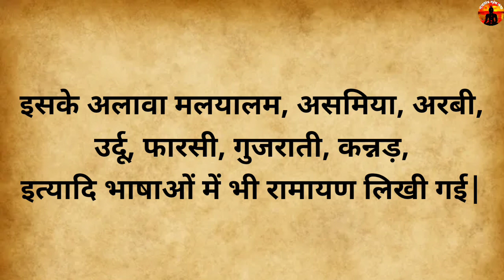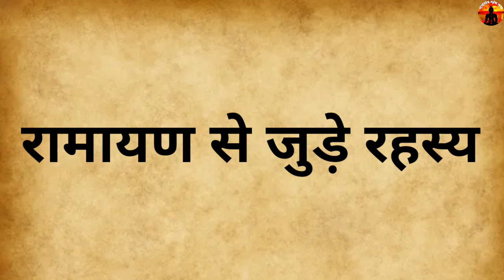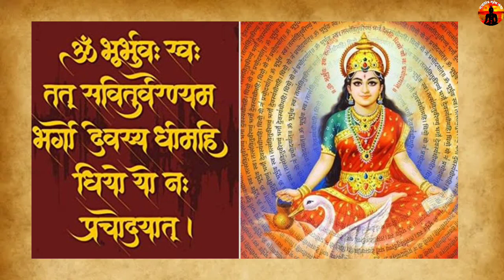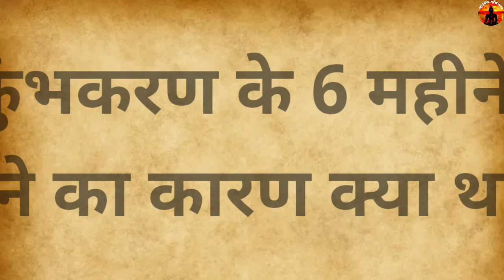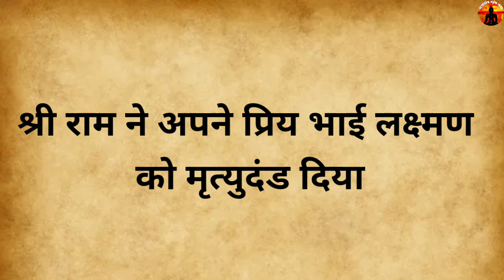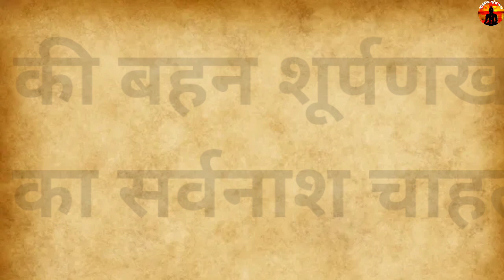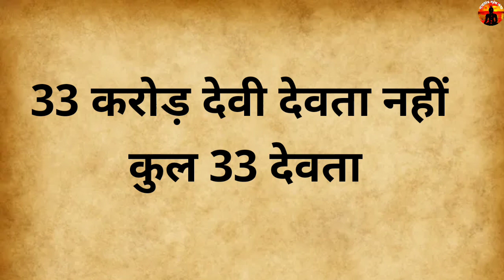रामायण से जुड़े रहस्य जिनसे आप हैं अनजान |Secrets related to Ramayana that you are unaware of !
secrets related to Ramayana that you are unaware of
रामायण से जुड़े रहस्य जिनसे आप हैं अनजान
raamaayan se jude 11 rahasy jinase aap hain anajaan
क्यूं फड़कते हैं शरीर के अंग, जाने क्या होता है मतलब |kyoon fadakte hain shareer ke ang
भगवान राम ने अपने वनवास के 14 वर्ष कहाँ-कहाँ बिताएं?Where did Lord Rama spend 14 years of his exile?
घर के पूजा स्थल पर नहीं होना चाहिए इन देवी-देवताओं की मूर्ति, भुगतना पड़ सकता है भारी नुकसान
मां- लक्ष्मी जी की पूजा के समय जपे उनके 108 नाम, पूर्ण करेंगी सारे काम| diwali2022|maalaxmi ke naam
अगर किस्मत नहीं दे रही साथ तो करें ये 9 उपाय, दूर हो जाएंगी सारी परेशानियां